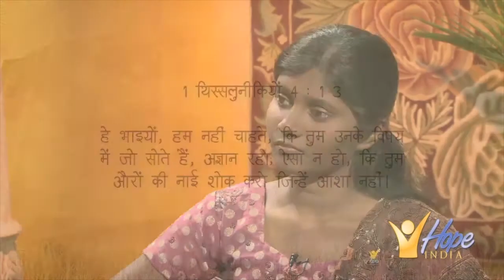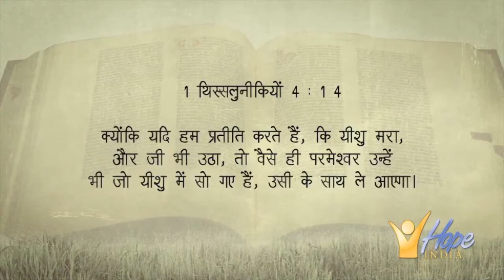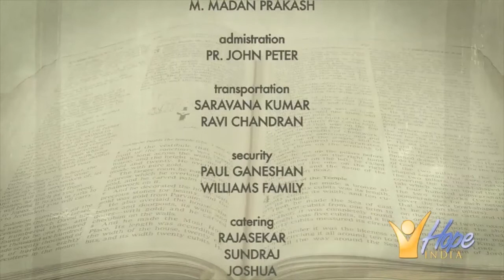Bible Speaks 02 - Death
The Bible is considered as one of  the greatest books on the earth and in it we find  many treasures that answer the many questions that we have in life. Join Pr. R. M. David to find out more about what the Bible speaks.

Title - 02 Death